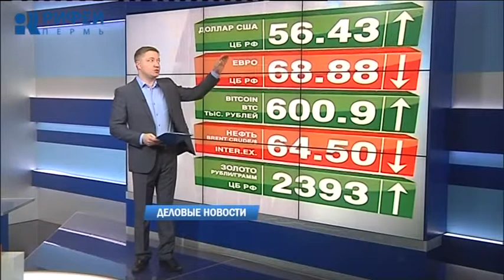Деловые новости 01.03.2018